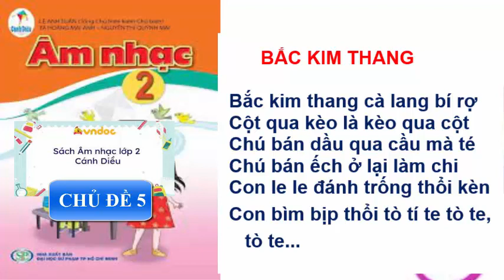Bắc kim thang chủ đề 5 âm nhạc 2 cánh diều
lời bài hát       BẮC KIM THANG

Bắc kim thang cà lang bí rợ
Cột qua kèo là kèo qua cột
Chú bán dầu qua cầu mà té
Chú bán ếch ở lại làm chi
Con le le đánh trống thổi kèn
Con bìm bịp thổi tò tí te tò te,
   tò te...